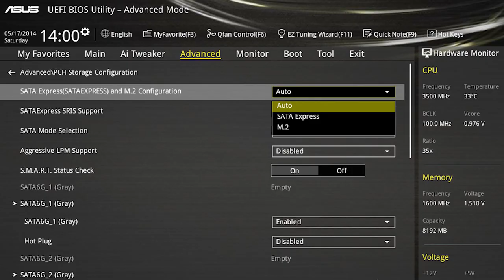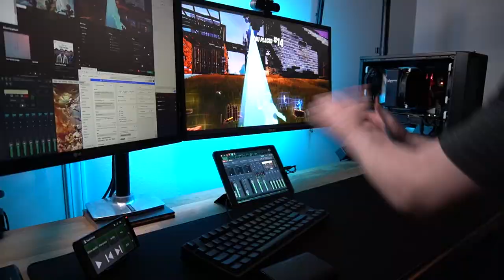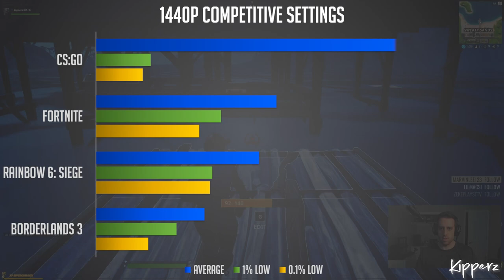$1800 Custom PC Build upgraded and overclocked for Streaming & Editing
What does a Meshify C with all Noctua fans look like? In this video, I upgrade my 2-year old gaming rig for streaming and editing. Benchmarks and gameplay included (spoiler: I kill some bots). GG.

Final PC Specs
CPU: Intel i7-8700k @ 5.0 GHZ
CPU Cooler: Noctua NH-U14S
Motherboard: Asus ROG STRIX Z370-E
Memory: 32 GB DDR4 3200
Boot Drive: Samsung 960 Pro 512 GB
Storage Drive: XPG SX8200 Pro 1TB
Video Card: Asus ROG Strix GTX 1080 Overclocked
Case: Fractal Design Meshify C
Intake Fans: Noctua NF-A14 Chromax
Exhaust Fan: Noctua NF-S12A Chromax
Power Supply: Corsair HX750

3D Printer: Creality CR-10 Mini

Video & Audio Equipment
Sony Alpha a6400
Logitech Brio 4K Webcam
Rode VideoMicro

Benchmark Details
Benchmarks captured using MSI Afterburner and RivaTuner
Rainbow Six: Siege - In game benchmark
Borderlands 3 - In game benchmark

Music Credits
0:00 New York by Declan DP
1:25 Flamingo by jlsmrl
4:09 Wait for You by INOSSI
6:01 Training by fesliyanstudios.com

Future Videos - Leave your suggestions in the comments
Next Up: Amazon Prime Day RGB Build, Logitech G305 Modding
On the roadmap: How to choose PC components for your next build, Full PC build guide, Windows Optimization for Gaming, Dual PC Streaming, and more.